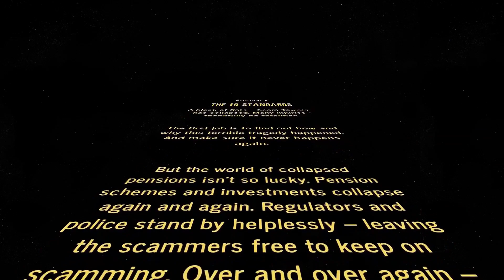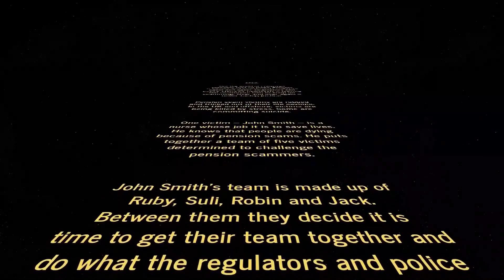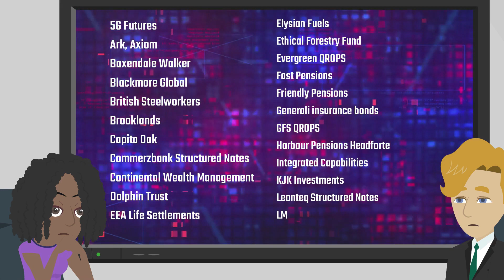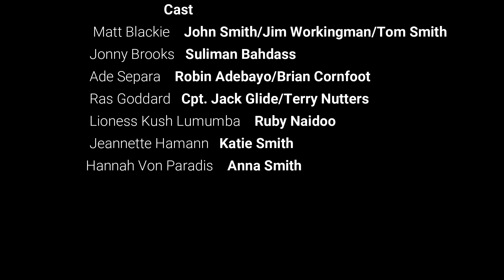John Smith Part 5 - The 10 Standards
Following on from the events of the Scam Towers disaster, John Smith decides to get his old team together and form an action plan to combat the Scams running rampant around the world. They develop the 10 Standards to help protect the world from the Scamming schemes led by The Baldy Lord and his cronies.

Animated in Vyond and edited with Filmora9